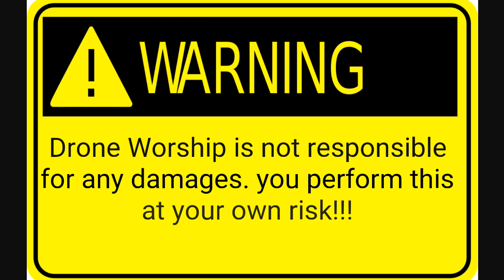Hubsan X4 H501S Range Restrictions Firmware Fix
Here is the download link for the firmware